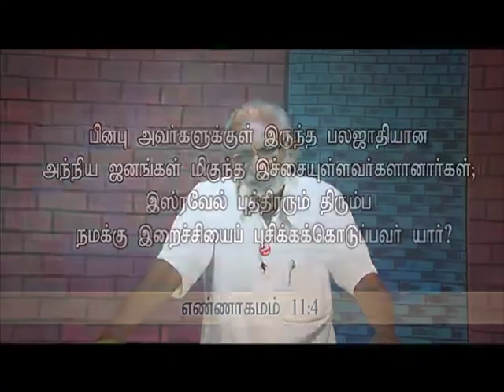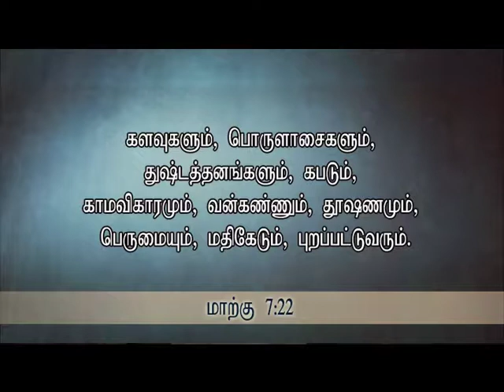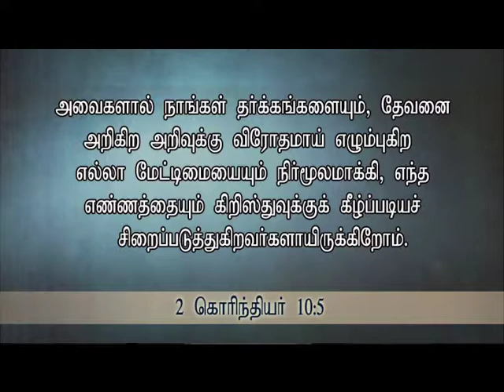Pastor.P. Arputharaj Samuel - Zion Church - கர்த்தரை விசனப்படுத்தாதே Part - 2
Pastor.P. Arputharaj Samuel - Zion Church - Poonamallee - Salvation TV - 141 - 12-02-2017 - கர்த்தரை விசனப்படுத்தாதே Part - 2